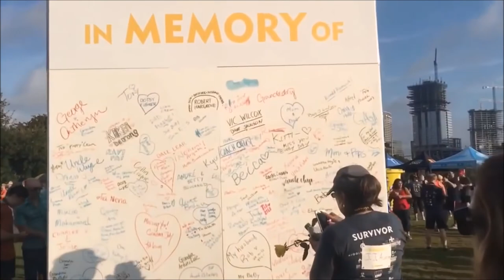Lance Armstrong | The Big Tex | Best moments & interviews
I do not earn any amount of money from my videos.

Lance Armstrong, born on September 18, 1971,
is an American former professional road racing cyclist. In 1996, he was diagnosed with a potentially fatal metastatic testicular cancer. After his recovery, he founded the Lance Armstrong Foundation (now the Livestrong Foundation) to assist other cancer survivors. Armstrong is the 1993 professional world champion, and won the Tour de France a record seven consecutive times from 1999 to 2005. However, in 2012, he was banned from sanctioned Olympic sports for life as a result of long-term doping offenses. As part of those sanctions, all results going back to August 1998, including his seven Tour wins, were voided.